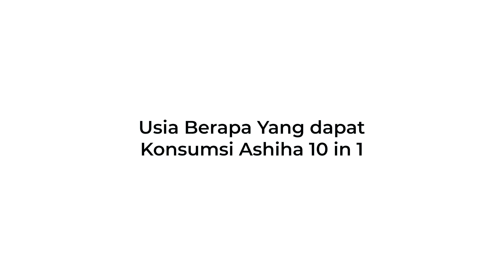Q&A with Expert: Rahasia Madu Rempah dan Manfaat Ashiha Honey 10 in 1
Ashiha Honey 10 in 1, kini hadir sebagai Madu Rempah Sultan karena memiliki 10 Ragam Kandungan Rempah Asli Indonesia yang bermanfaat bagi tubuh manusia. Lalu apa saja ya manfaat dan fungsi dari Ashiha Honey 10 in 1? 🤔

Yuk simak video lengkapnya agar Daily Friends lebih tahu tentang Ashiha Honey 10 in 1